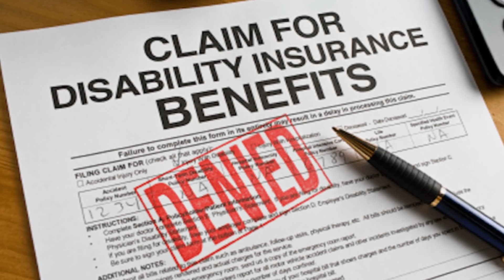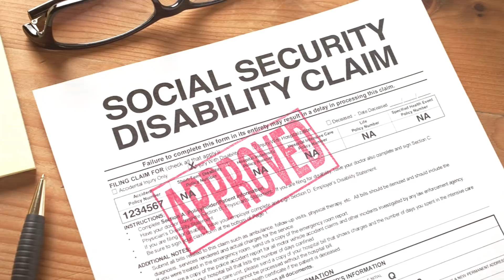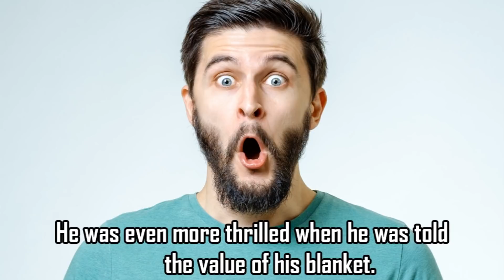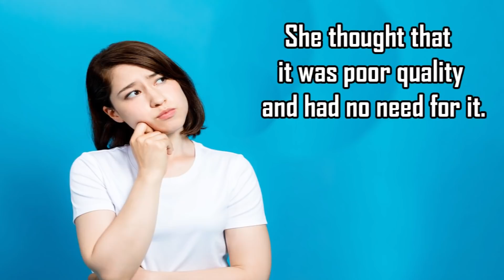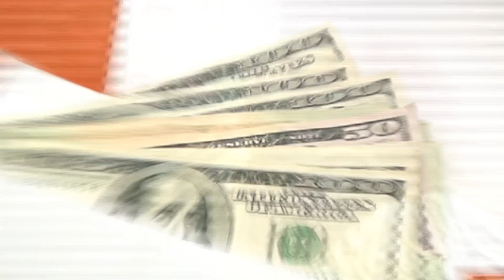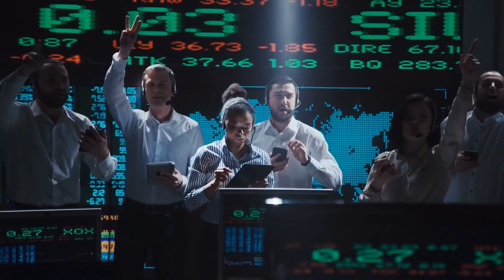This Broke Man Sold His Grandma's Blanket Not Knowing It Would Make Him A Millionaire